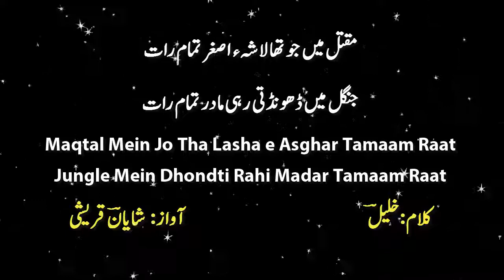Khalil Marsiya/Salam Maqtal Mein Tha Jo Lasha e Ashghar Tamam Raat Mir Anees Poetry Mir Anees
Marsia-e-Meer Anees: "Nikli jo rann mein teigh-e-Hussaini Ghilaaf sey"_By Jauhar Abbas_1/3
Zia Mohiuddin recites Marsia Mir Anees Part 1
mir anees marsiya
mir anees
mir anees poetry
mir anees manqabat
mir anees marsiya of hazrat abbas
mir anees ghazal
mir anees grave
mir anees documentary
mir anees biography
mirza dabeer marsiya
tahtul lafz
marsia hussain
zulfiqar ali bukhari
mirza dabeer grave
hussain jab ke chale baad dopahar ran ko
marsiya ki tareef in urdu
josh malihabadi
josh malihabadi marsiya
urdu poetry